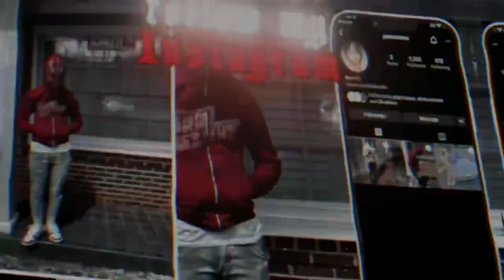I ASKED DUSTIN WILLIAMS IF I CAN BUY HIS 2023 NISSAN Z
Enjoyed Klean Exhibition btw is a good time. Seen lots of cars and met one of my favorite youtubers! Also thanks for 200 subscribers never thought I would hit that milestone more to come though.

Photography Insta: jdotlenz
Car Tiktok: jdotlenz